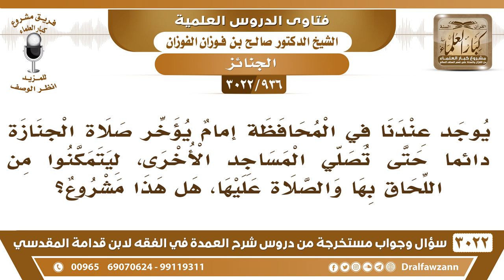[936 -3022] إمام يؤخر صلاة الجنازة في مسجده حتى تصلي المساجد الأخرى، ليتمكنوا من اللحاق بالجنازة!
-"[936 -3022] السؤال: يوجد عندنا في المحافظة، إمامٌ يؤخر صلاة الجنازة دائماً، حتى تصلي المساجد الأخرى، ليتمكنوا من اللحاق بها والصلاة عليها، هل هذا مشروع؟
الجَوَابُ: هذا لأجل مصلحة الميت، إذا كان التأخير لأجل مصلحة الميت فلا بأس، نعم، تأخيراً لا تأخيرا لا يضر الجنازة، نعم، التأخير اليسير التأخير اليسير ما يضر، نعم.
للاشتراك في قناة الشيخ صالح الفوزان

للاستفسار والإقتراحات والدعم
رئيس الفريق
لمشروع كبار العلماء